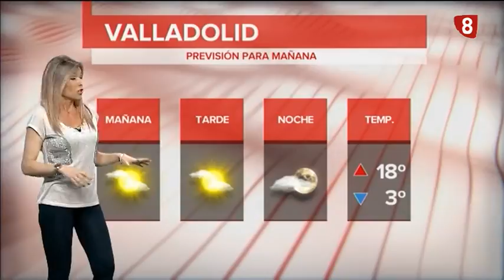El tiempo en Valladolid y provincia. Edición de noche. Miércoles 27 de febrero de 2019.